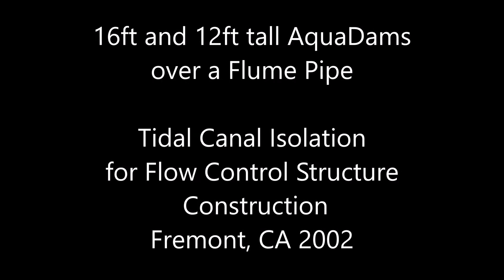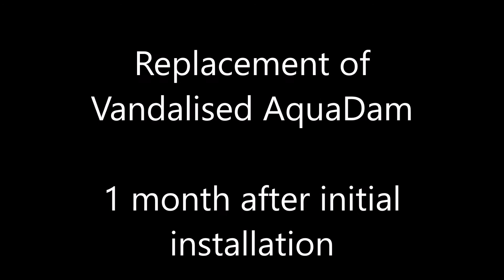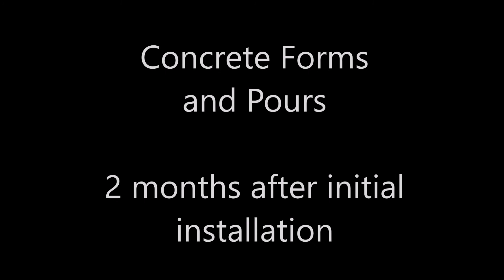16ft and 12ft tall AquaDams over Flume Pipes, Canal Isolation for Flow Control Structure Pour, Fremo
These dams were installed to isolate a work area within which a concrete flow control structure was to be poured.

A steel pipe beneath the AquaDams conducted water through the work area.

Vandalism claimed the 12ft dam about a month after installation; a replacement dam was installed, and work was in motion quickly.